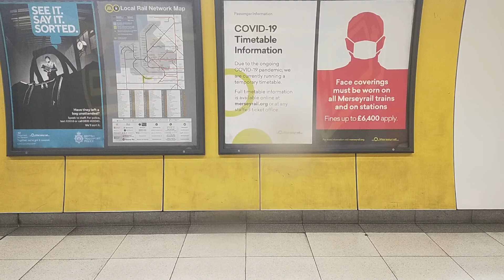Train Journey's: LC - S&L